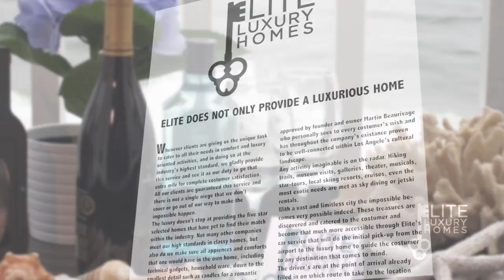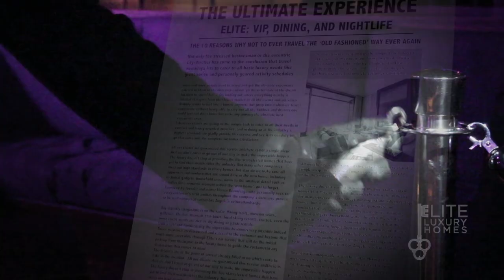Elite Luxury Homes